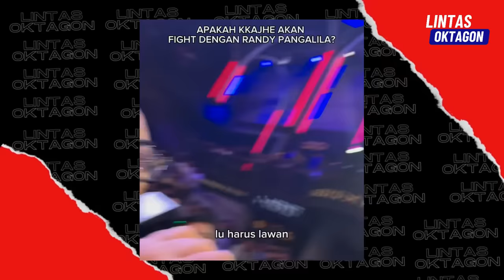PANAS 🔥 Kkajhe Tantang Randy Pangalila Untuk Fight! HSS 4 atau 5? Pesan Randy Pangalila Untuk Jekson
Kkajhe dan Randy Pangalila mulai memanas, Petarung berdarah Papua itu siap menantang Randy pangalila untuk Bertarung diatas ring dalam duel Celebrity Match!